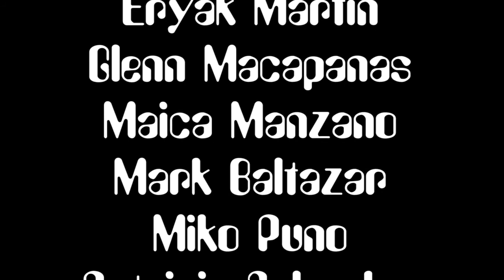P.E. DANCE VIDEO (SHS MOVERS)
P.E.

MUSICAL.LY -  @Patslvdr
MUSICAL.LY - @23TaandMela